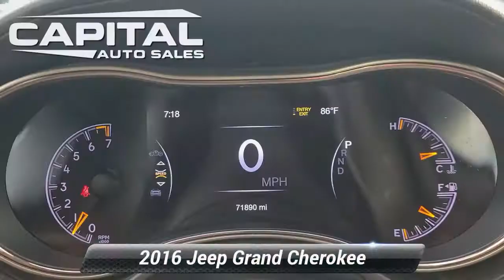Used 2016 Jeep Grand Cherokee Summit, Chantilly, VA CA1280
25280 Pleasant Valley Road #150

CARFAX One-Owner. Clean CARFAX. Bright White Clearcoat 2016 Jeep Grand Cherokee Summit 4WD 8-Speed Automatic 3.6L V6 24V VVT 4WD.

[RLVID:1060:ca9c37ee65befd47:f2f49c356ef71dbe:1]